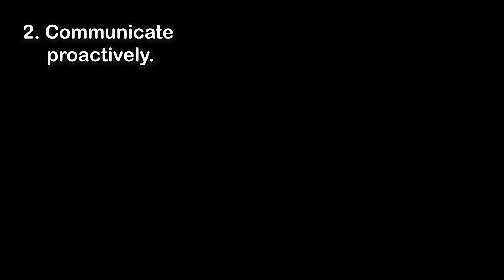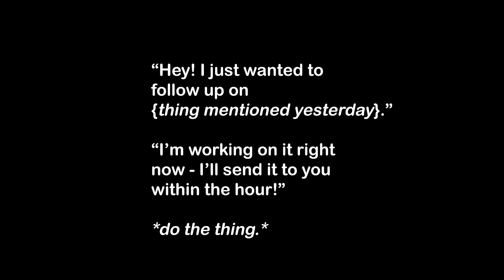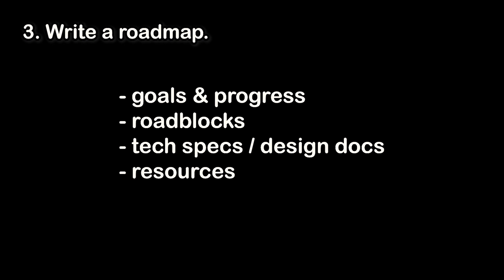The #1 Skill that Interns Need (Software Engineering)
Every single mentor I've had throughout my internships has given me this same piece of advice. If you're a software engineering intern, practicing this one soft skill could makes all the difference in securing your return offer.

And that is: managing expectations.

in this video, I provide some tips for impressing your managers, protecting your motivation, and convincing people that you know what you're doing. Your success often doesn't come down to your code output or the metric impact of your internship project -  it depends more on interpersonal relationships, your midpoint and final evaluations, your intellectual vitality, and our ability to take ownership of problems despite ambiguity.

My 5 tips for managing expectations (and getting a return offer) are:
2. Communicate Proactively
3. Write a Roadmap
4. Stop Apologizing
5. Find your focus (narrow scope)

► If you're looking for personal mentorship in computer science or tech industry recruiting, feel free to shoot me a message (@grayscaledsoftboi) on Instagram!